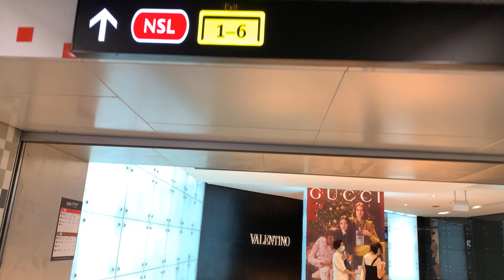Orchard Station Tour Part 7 (TEL & NSL)